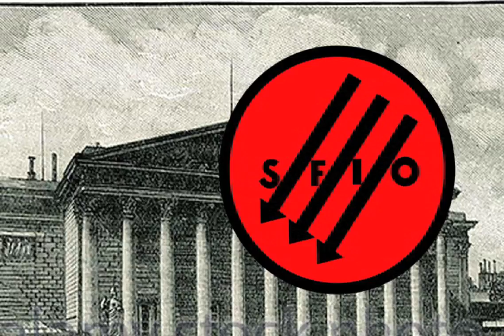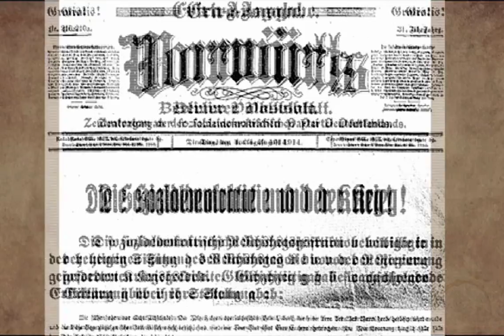LEFT HISTORY: The Second International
Film: Rosa Luxemburg